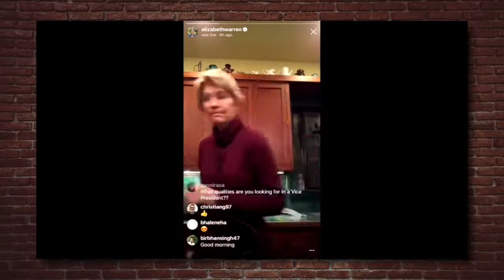TOP 5 Democrat Cringe Moments! | Crowder is Louder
StevenCrowder
Democratic presidential candidates campaigns and highlights their most cringeworthy moments.

and politics.